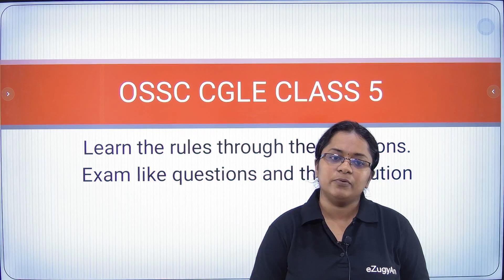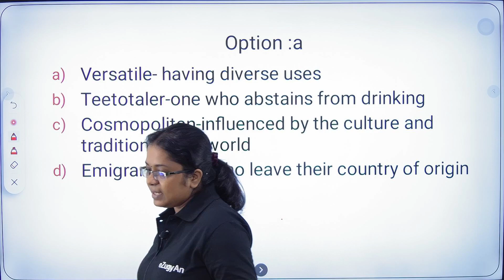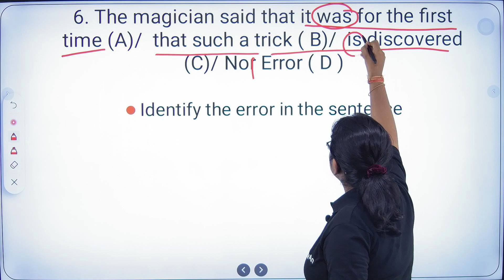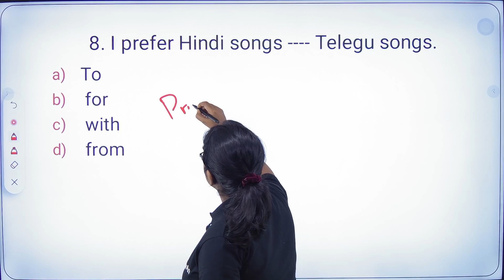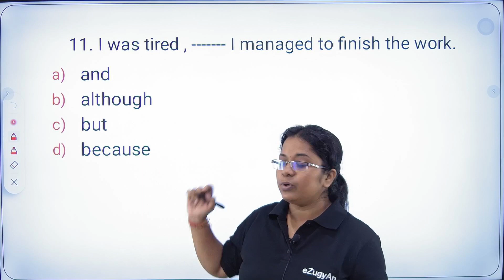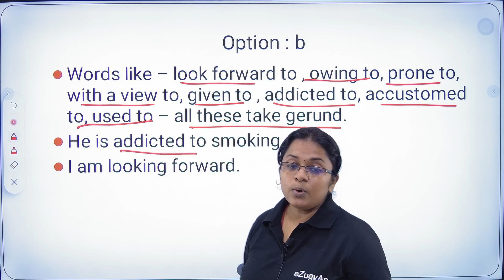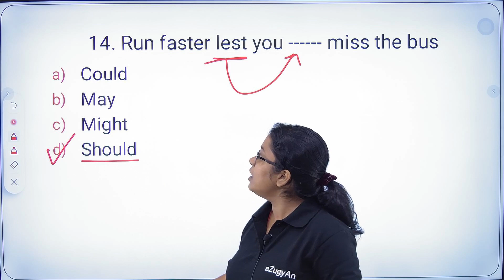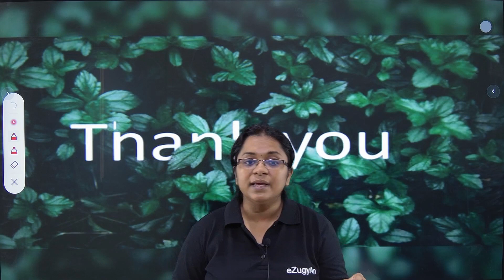8 PM English Class -5 by Payal Ma'am I OSSC CGLE I BSSO I PEO I Odisha Previous years question